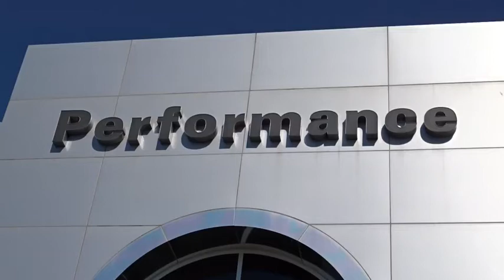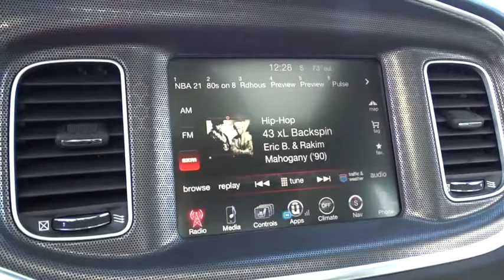2016 Dodge Charger Columbus, Hilliard, Dublin, London, Springfield, OH GH110407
2016 Dodge Charger

Performance CDJ
1130 Automall Dr.

So roomy, it's like having box seats at the opera. Rolls like the wind. Visit Performance CJD @ 1130 Automall Dr Columbus, OH 43228! brbrAre you interested in a simply outstanding car? Then take a look at this stunning 2016 Dodge Charger.